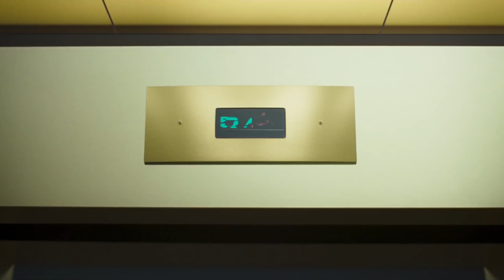Space Jam: A New Legacy - HDTrailer (2021) **MR G-Yo Trailer & Animation**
Space Jam: A New Legacy (also known as Space Jam 2) is an upcoming American live-action/animated sports comedy film directed by Malcolm D. Lee, from a screenplay by Juel Taylor, Tony Rettenmaier, Keenan Coogler, and Terence Nance. Serving as a sequel to Space Jam (1996), it will mark the first theatrically-released film to feature the Looney Tunes characters since Looney Tunes: Back in Action (2003), and like the previous hybrid films, it will be a combination of live-action and traditional hand drawn 2D animation with some CGI effects. The film stars basketball player LeBron James (who also acts as a producer) as a fictionalized version of himself along with Don Cheadle, Khris Davis, Sonequa Martin-Green, and Cedric Joe in live-action roles. It also features numerous Looney Tunes characters such as Bugs Bunny, Sylvester, and Foghorn Leghorn (all of whom are voiced by Jeff Bergman), as well as Daffy Duck and Marvin the Martian (both voiced by Eric Bauza), Lola Bunny (voiced by Zendaya), and others.